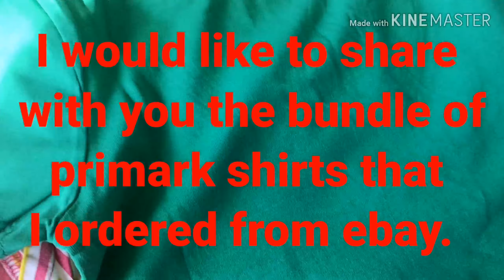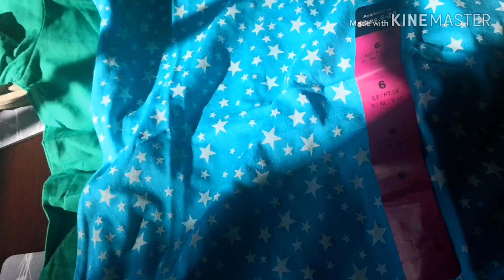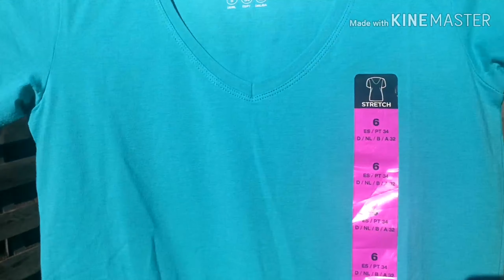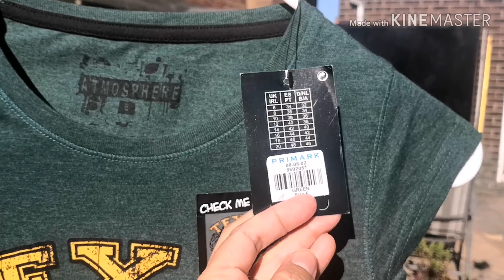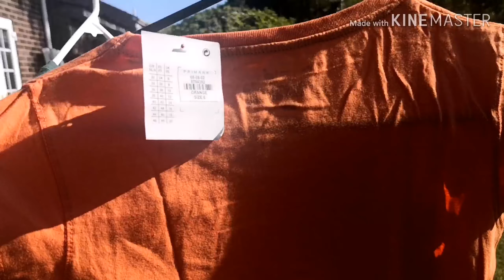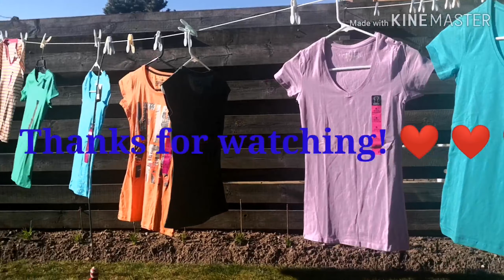I bought a bundle of 7 primark (atmosphere) shirts for just £11 from ebay